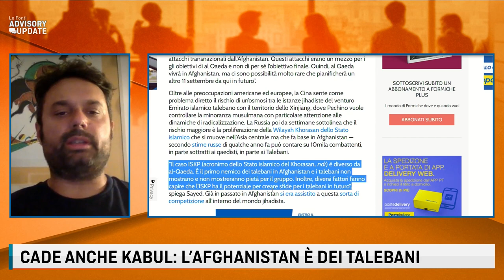CADE KABUL, L’AFGHANISTAN AI TALEBANI. TORNA L’INCUBO DEL TERRORISMO ISLAMICO? Con E. Rossi